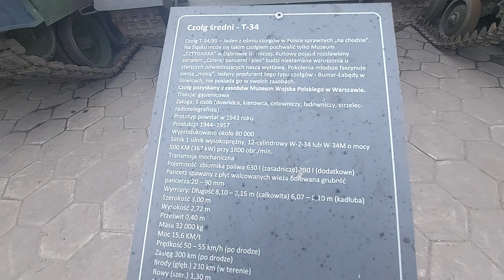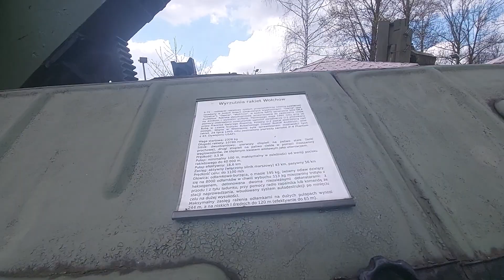Muzeum Techniki Wojskowej w Zabrzu 2023